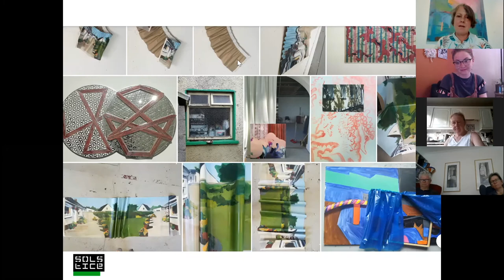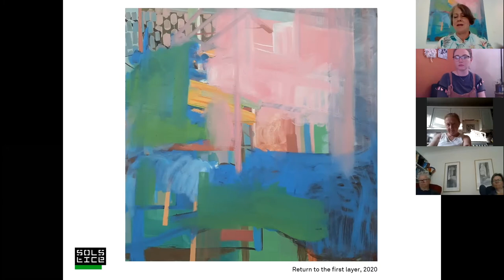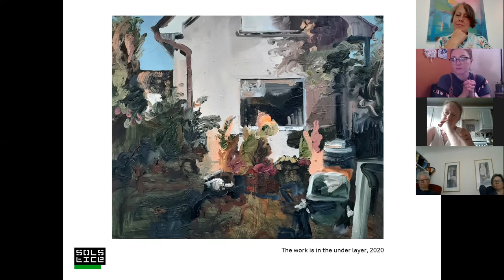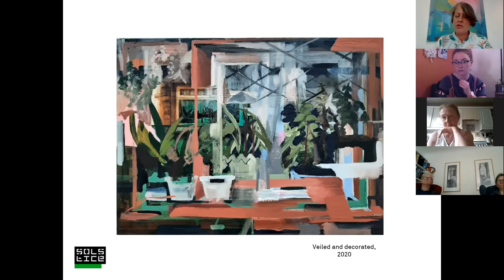In Conversation with artist Eileen O’Sullivan | Thursday 3rd June 2021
Artist Talk with Eileen O'Sullivan accompanying her exhibition 'Veiled and Decorated', 3rd June at 7pm on Zoom.

An informal discussion about this body of work and its creation over the last 18 months. Drawing inspiration from artists such as Beatrice Gonzalez and Mamma Anderson, hear how O'Sullivan's use of drawing, photography, compositional planning and online visual notebooks has evolved during a time of restrictions and confinement, and the subconscious impact this has had on her thematic and art-making process.